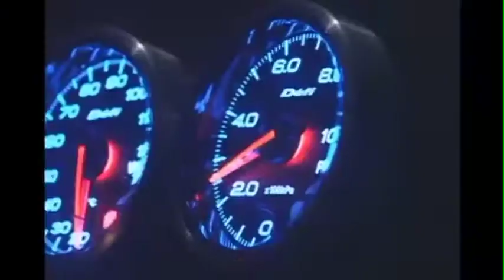[FREE FOR PROFIT] SUICIDE BOY | TYPE BEAT | TRAP INSTRUMENTAL 2021#suicideboys